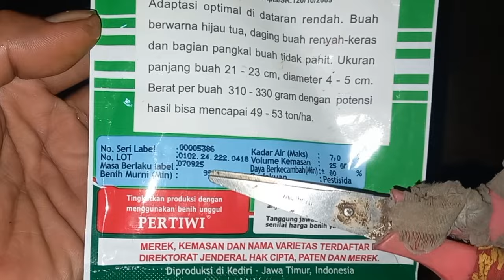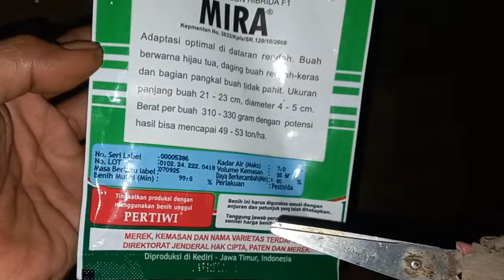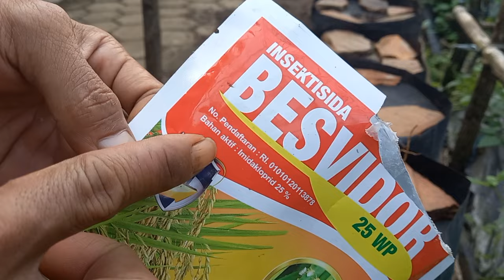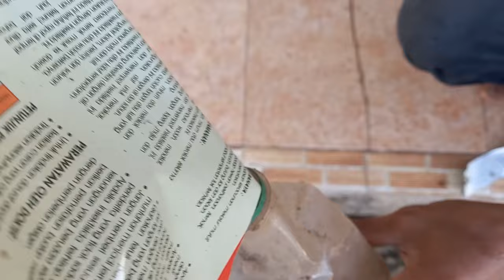TERBUKTI‼️CUKUP 1 MALAM SAJA LANGSUNG TUMBUH‼️BEGINI CARA MENANAM TIMUN POLYBAG YANG BAIK DAN BENAR